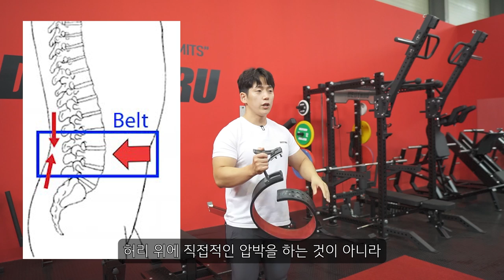유튜브에서는 가르쳐주지 않는 리프팅 벨트 100%효과 얻는 법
오늘은 벨트를 올바르게 사용하는 방법과
착용하는 방법에 대해서 알아보았습니다.
여러분 오늘 영상을 통해서
“당연한 것을 당연하게 여기지 않는 것이 중요하다”는 것을
깨달았으면 좋겠습니다.
'벨트 그냥 사서 사용하면 되는거 아니야?'
라고 생각하지 말라는 얘기입니다.
정확하게 어떻게 사용 해야하고,
왜 그렇게 사용해야하는지 그 명확한 이유를 파악하고
사용했으면 좋겠습니다.

채널의 성장에 도움을 주는 방법 :

1. 영상 속 블리스가 입는 프리미엄 짐웨어

2. 채널의 스폰서 제품 구입